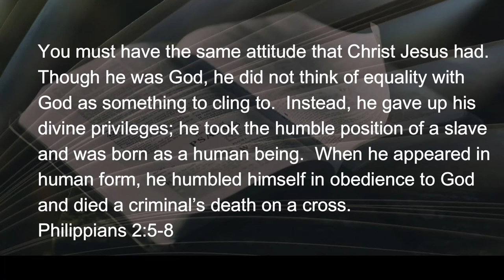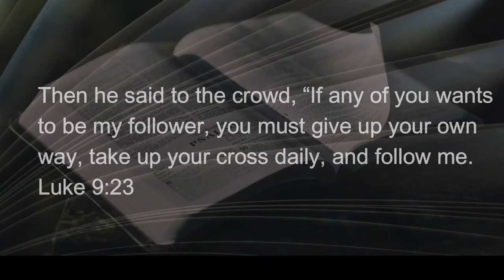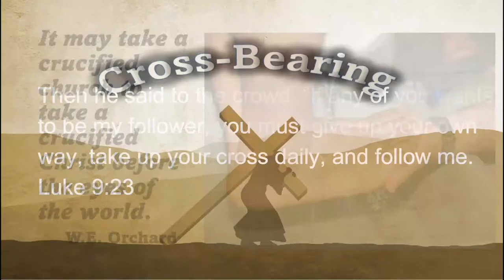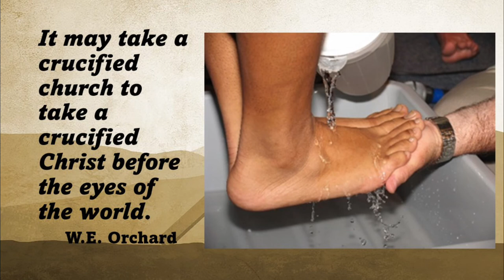042722 Cross Bearing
Paul’s words to the church reminds us that the man who died on Calvary wasn't like any other man; HE was God!  Paul said that Jesus made himself nothing.  One Bible translation uses the word emptied...(see more)